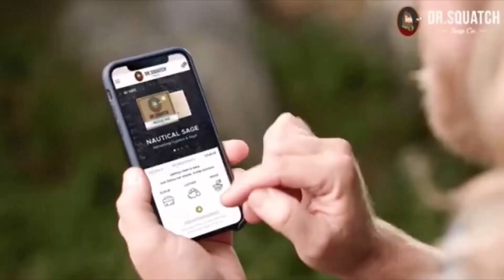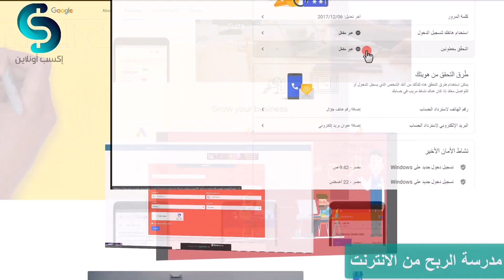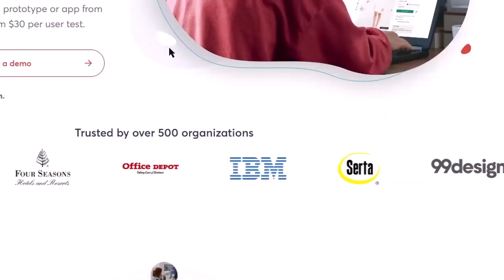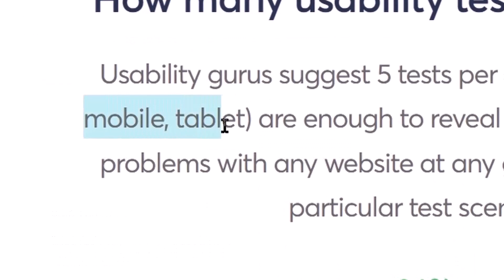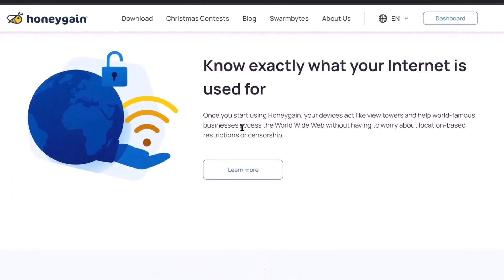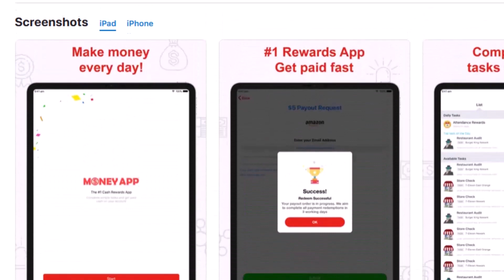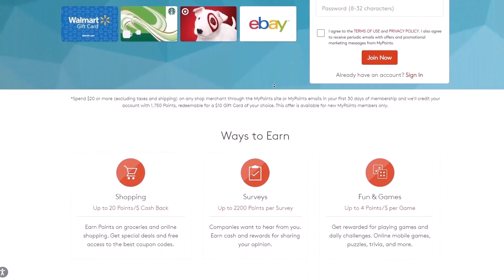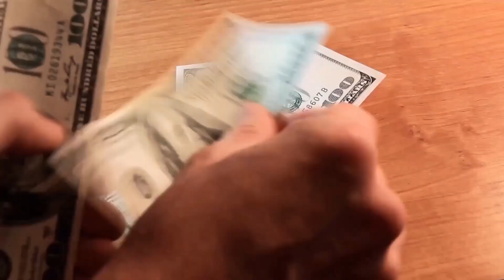الربح من الانترنت للطلاب 600 دولار مع افضل 5 تطبيقات الربح من الانترنت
ازاي تحقق 600 دولار من الانترنت للطلاب مع افضل 5 تطبيقات
الربح من الانترنت 600 دولار شهريا للطلاب مع افضل 5 تطبيقات
افضل 5 تطبيقات للربح من الانترنت للطلاب وتحقيق 600 دولار شهريا
الربح من الانترنت بالهاتف للطلاب 600 دولار شهريا مع افضل 5 تطبيقات
ازاي تحقق 600 دولار من الانترنت بالهاتف للطلاب مع افضل 5 تطبيقات
الربح من الانترنت من البيت للطلاب 600 دولار شهريا مع افضل 5 تطبيقات
ازاي تحقق 600 دولار من الانترنت من البيت للطلاب مع افضل 5 تطبيقات
الربح من الانترنت بدون خبرة للطلاب 600 دولار شهريا مع افضل 5 تطبيقات
ازاي تحقق 600 دولار من الانترنت للطلاب مع افضل 5 تطبيقات الربح من الانترنت
الربح من الانترنت 600 دولار شهريا للطلاب مع افضل 5 تطبيقات الربح من الانترنت
اربح 600 دولار من الانترنت للطلاب مع افضل 5 تطبيقات الربح من الانترنت
الربح من الانترنت بدون خبرة او مجهود للطلاب مع افضل 5 تطبيقات الربح من الانترنت
الربح من الانترنت من المنزل للطلاب مع افضل 5 تطبيقات الربح من الانترنت
الربح من الانترنت عبر الهاتف للطلاب مع افضل 5 تطبيقات الربح من الانترنت
ازاي تحقق دخل اضافي من الانترنت للطلاب مع افضل 5 تطبيقات الربح من الانترنت
اسهل طريقة للربح من الانترنت 600 دولار شهريا للطلاب مع افضل 5 تطبيقات الربح من الانترنت
1000 دولار شهريا من الانترنت للطلاب مع افضل 5 تطبيقات الربح من الانترنت - دليل للمبتدئين
الربح من الانترنت بالهاتف 600 دولار شهريا للطلاب مع افضل 5 تطبيقات الربح من الانترنت
الربح من الانترنت من البيت 600 دولار شهريا للطلاب مع افضل 5 تطبيقات الربح من الانترنت
الربح من الانترنت بدون خبرة 600 دولار شهريا للطلاب مع افضل 5 تطبيقات الربح من الانترنت
الربح من الانترنت في 2023 600 دولار شهريا للطلاب مع افضل 5 تطبيقات الربح من الانترنت

هل أنت طالب وتبحث عن طريقة للربح من الانترنت؟ إذا كان الأمر كذلك، فهذا الفيديو هو لك!

في هذا الفيديو، سنشرح لك كيفية الربح من الانترنت للطلاب باستخدام أفضل 5 تطبيقات للربح من الانترنت. سنقدم لك شرحًا تفصيليًا لكل تطبيق وسنوضح لك كيفية استخدامه لتحقيق الربح.

في هذا الوصف، سنركز على النقاط التالية:

أهمية الربح من الانترنت للطلاب
طرق الربح من الانترنت للطلاب
أفضل 5 تطبيقات للربح من الانترنت للطلاب
كيفية استخدام أفضل 5 تطبيقات للربح من الانترنت للطلاب
نصائح للربح من الانترنت للطلاب باستخدام تطبيقات الربح من الانترنت

الربح من الانترنت هو طريقة رائعة للطلاب لكسب المال وتحقيق دخل إضافي. يمكن أن يساعدهم ذلك في تغطية نفقاتهم الدراسية أو الترفيهية أو حتى توفير المال للمستقبل.

هناك العديد من الطرق للربح من الانترنت للطلاب. بعض الطرق الأكثر شيوعًا تشمل:

عمل وظائف الترجمة أو الكتابة أو التدقيق اللغوي
بيع المنتجات أو الخدمات عبر الإنترنت
المشاركة في الاستطلاعات أو الدراسات البحثية
اللعب ألعاب الفيديو
إنشاء محتوى على وسائل التواصل الاجتماعي

هناك العديد من الطرق للربح من الانترنت للطلاب. فيما يلي بعض الطرق الأكثر شيوعًا:

1. عمل وظائف الترجمة أو الكتابة أو التدقيق اللغوي

هذه طريقة رائعة للربح من الانترنت للطلاب الذين لديهم مهارات كتابة جيدة. هناك العديد من المواقع والشركات التي تقدم وظائف في مجال الترجمة والكتابة والتدقيق اللغوي.

2. بيع المنتجات أو الخدمات عبر الإنترنت

إذا كان لديك منتج أو خدمة يمكنك بيعها عبر الإنترنت، فهذه طريقة رائعة للربح من الانترنت. هناك العديد من المنصات التي تتيح لك بيع منتجاتك أو خدماتك عبر الإنترنت، مثل أمازون وشوبيفاي.